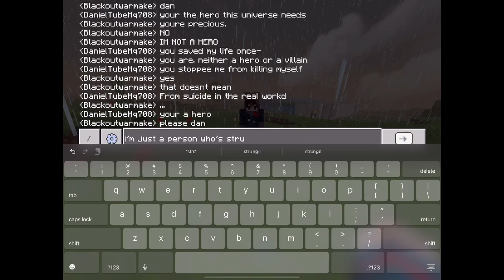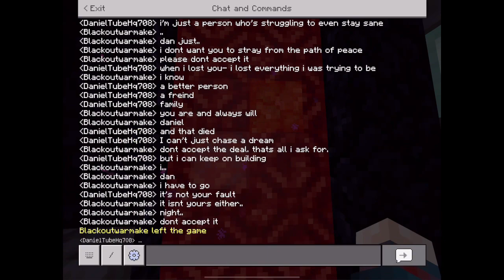DTH2Crew S.1 Ep.2 A Curse To Remember | In the mourning..